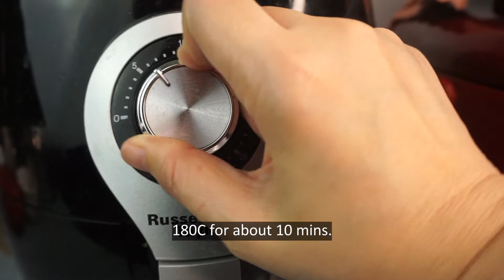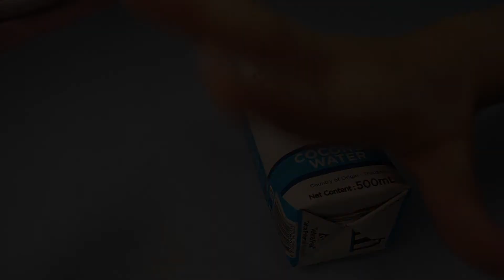SPICY STIR-FRY TEMPEH (FERMENTED SOYBEAN) 辣炒天贝 | EASY RECIPE | MALAYSIA CUISINE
Hey ya! How are you doing?

It's spicy stir-fry tempeh on the plate today! It's fermented soybean which is easily found in the local store in Malaysia. It's easy, cheap and most importantly a lazy recipe, lol.